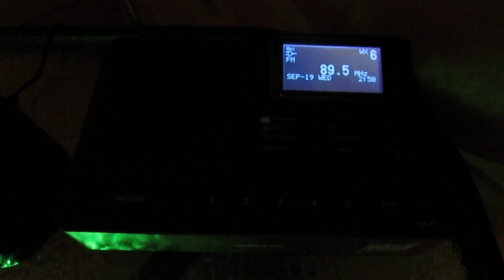Child Abduction Emergency on 89.5 WETS-FM - 9/19/18 (EAS #1,783)